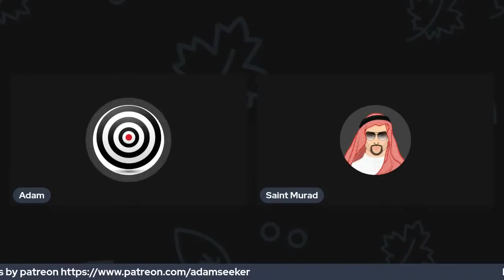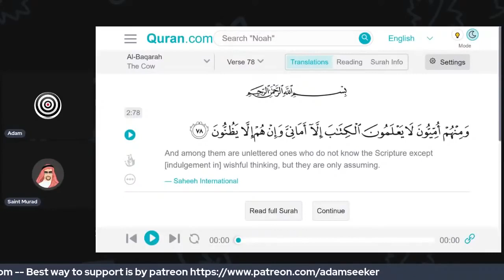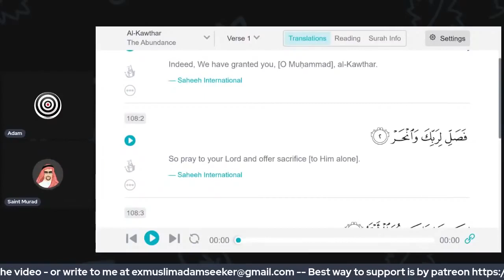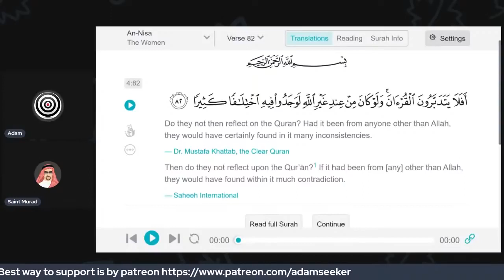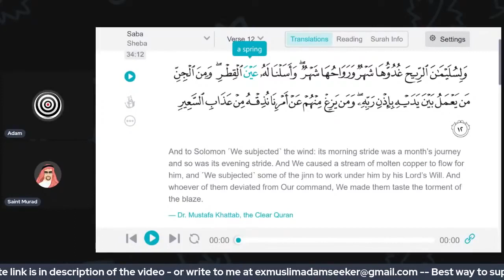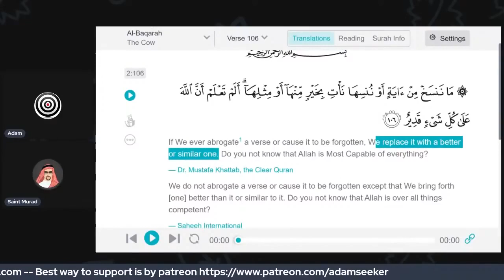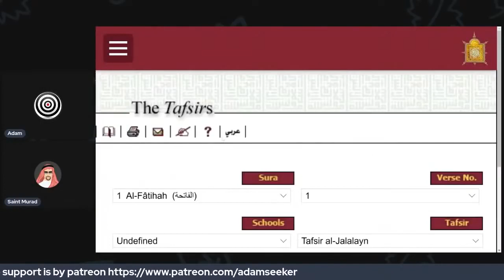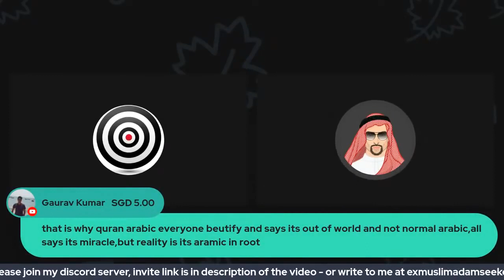The FOREIGN Quran with Saint Murad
satan words equal to al lah's or mu ham mad's

s38;74  Not so Iblis: he was haughty, and became one of those who reject Faith.
75 (Allah) said: "O Iblis! What prevents thee from prostrating thyself to one whom I have created with my hands? Art thou haughty? Or art thou one of the high (and mighty) ones?"
76  (Iblis) said: "I am better than he: thou createdst me from fire, and him thou createdst from clay."
77 (Allah) said: "Then get thee out from here: for thou art rejected, accursed.
78 "And My curse shall be on thee till the Day of Judgment."
79 (Iblis) said: "O my Lord! Give me then respite till the Day the (dead) are raised."
80 (Allah) said: "Respite then is granted thee-
81  "Till the Day of the Time Appointed."
82 (Iblis) said: "Then, by Thy power, I will put them all in the wrong,-
83 "Except Thy Servants amongst them, sincere and purified (by Thy Grace)."
84 (Allah) said: "Then it is just and fitting- and I say what is just and fitting-
85 "That I will certainly fill Hell with thee and those that follow thee,- every one."
86 Say: "No reward do I ask of you for this (Qur'an), nor am I a pretender.
87 "This is no less than a Message to (all) the Worlds.
88  "And ye shall certainly know the truth of it (all) after a while."

so my friend which is it "This is no less than a Message to (all) the Worlds."?

69:40. That this is verily the word of an honored Messenger.